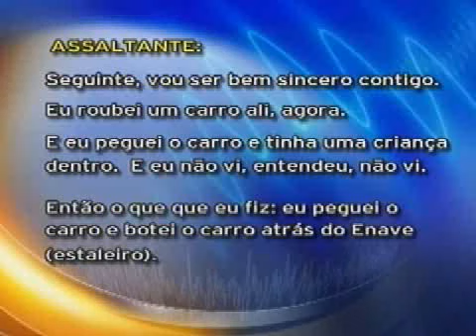Ladrão xinga pai irresponsável no 190; ouça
No RS, bandido roubou um carro, percebeu que um garoto dormia no banco de trás do veículo e avisou a polícia